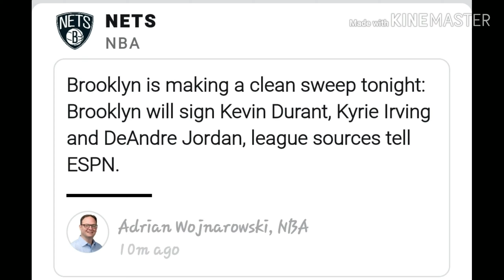Kyrie Irving, Kevin Durant and DeAndre Jordan joins Brooklyn Nets!! Wow!!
Kyrie, KD and DeAndre Jordan join force in Brooklyn